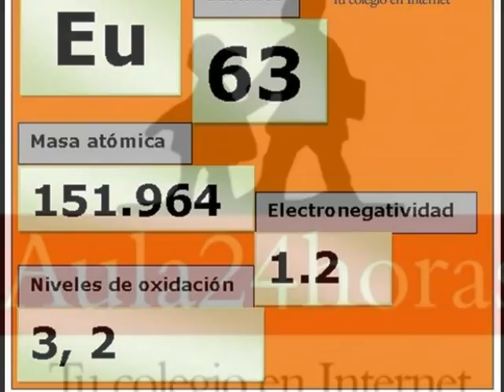Europio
Video donde se presenta información general sobre el europio, incluyendo datos de sus propiedades, usos y antecedentes históricos del mismo.